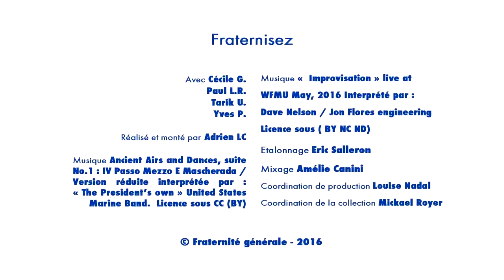Fraternisez - Adrien LC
Clip présentant la fraternité réalisé par Adrien LC, intitulé "Fraternisez".